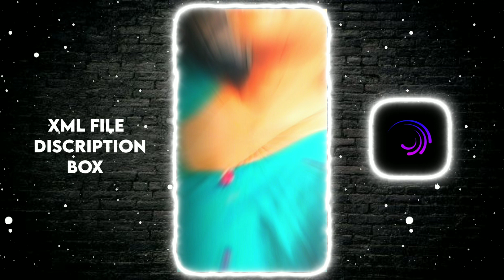AFREEN AFREEN XML 🦋☺️ NEW TREND XML 🎟️ NEW XML FILE 💕@alledit9330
🚫 Xᴍʟ..!! -

🚫 Overly Link..!!  -

🚫 Aʟɪɢʜᴛ Mᴏᴛɪᴏɴ Aᴘᴋ..!!

🎥@all Edit

From - India 🇮🇳

Editing apps -
1. Alight motion - Version 4.0.4 Apk
2. VSCO - Version -232 Apk
3.Cap Cut -

🎶 Credit - @all Edit ⚡☠️